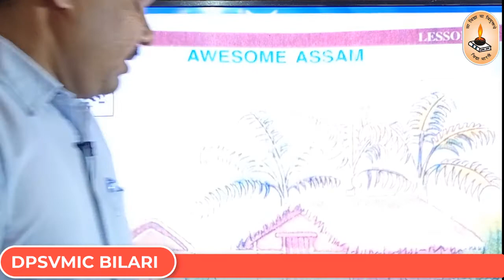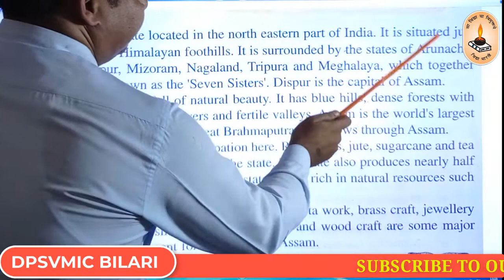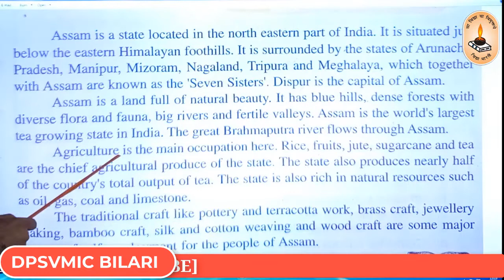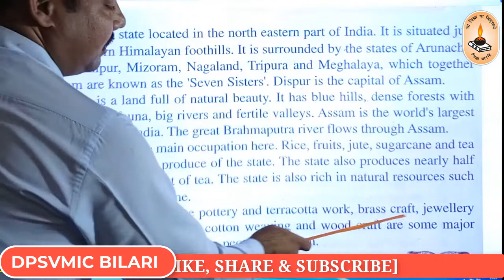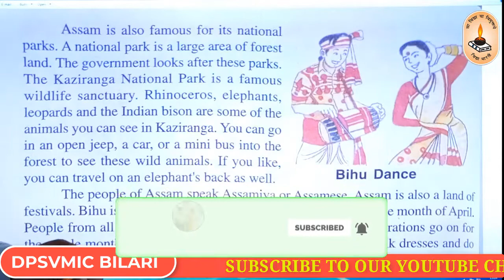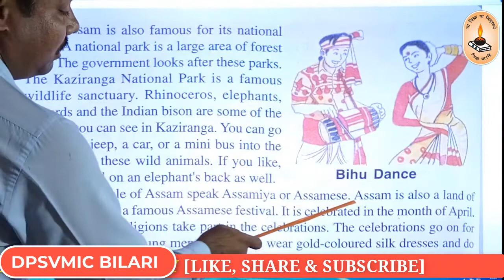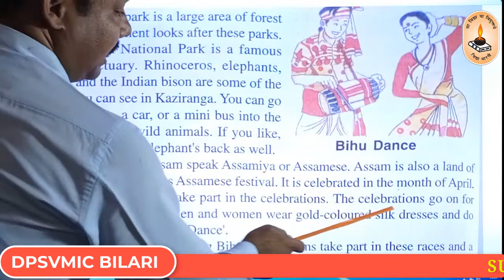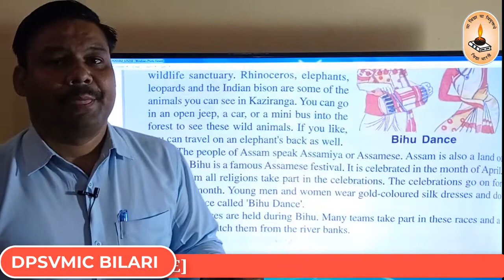Class-8th/English Rainbow/Lesson-6[Awesome Assam]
By Kuldeep Saxena